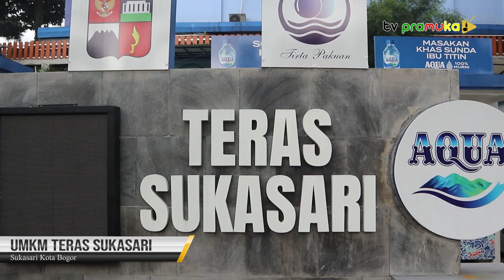[SekilasPramuka] Edisi Senin 22 Januari 2024 - UMKM Teras Sukasari